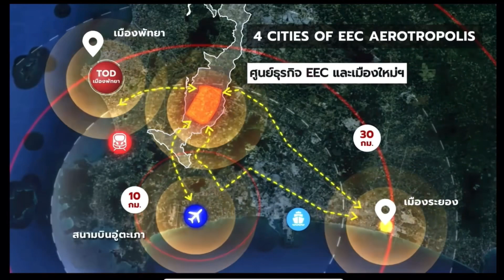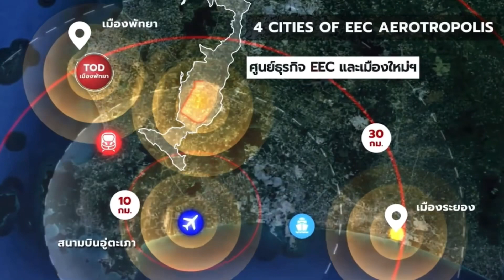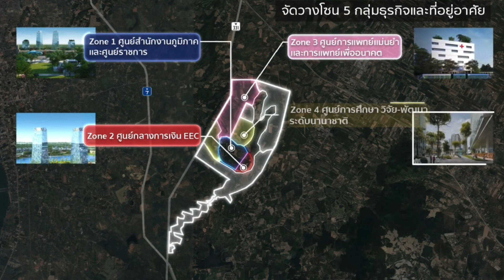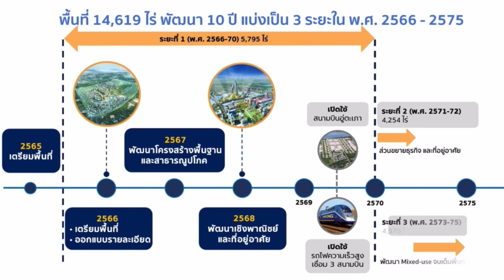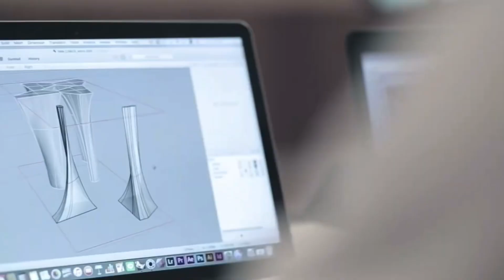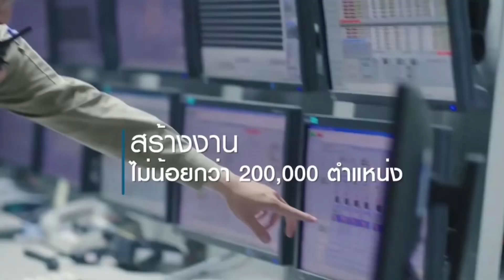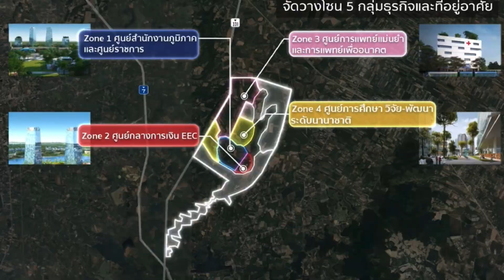โครงการใหม่เมืองอัจฉริยะ และศูนย์ธุรกิจใหม่ใน EEC โครงการลงทุนมหึมาขนาด 1.4 ล้านล้าน